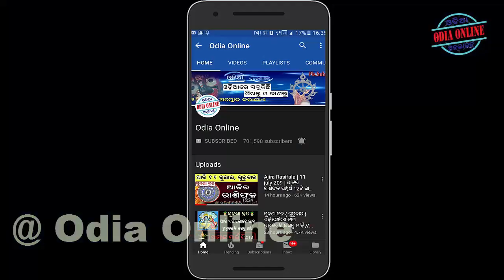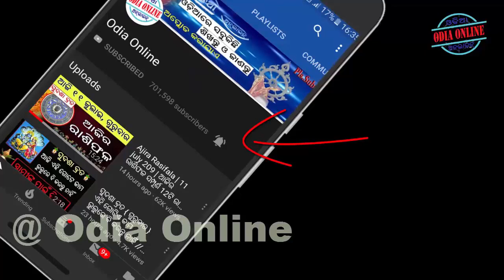ସିଂହ ରାଶି ଏପ୍ରିଲ ମାସରେ 8ଟି ବଡ ଘଟଣା // sinha rashi april 2020 rashifala odia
Aji amemane janiba ki sinha rashi byktinka pain asanta april masati kipari rahiba asantu janiba graha gochara apananka jibanare kana sabu paribarttana hebara achi